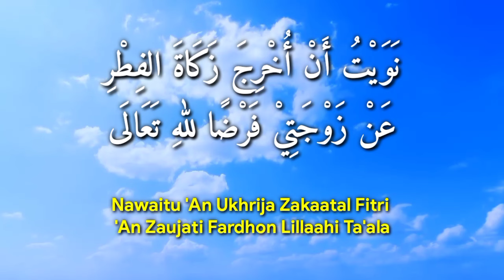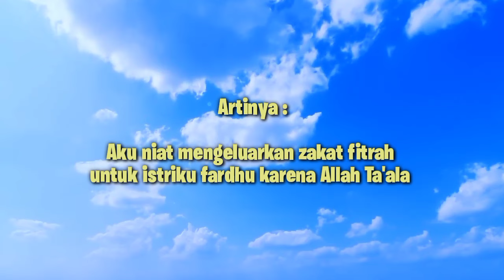Niat Zakat Fitrah Untuk Istri Arab - Latin Dan Artinya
Assalamu'alaikum Wr.Wb.
Sahabat Santri Mengaji, berikut ini adalah video mengenai bacaan niat zakat fitrah. Dalam video ini kami mencoba untuk menjelaskan kepada sahabat semua mengenai bagaimana bacaan niat zakat fitrah, baik dalam tulisan arab maupun latin.
Apabila sahabat ada pertanyaan atau yang lainnya seputar niat zakat fitrah, silahkan sahabat tuliskan di kolom komentar..
Wassalamu'alaikum Wr.Wb.